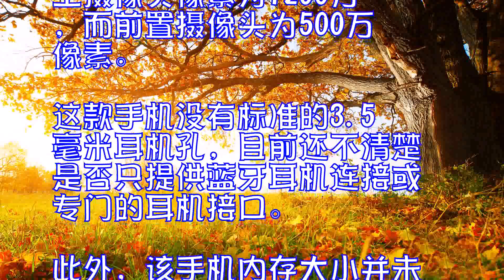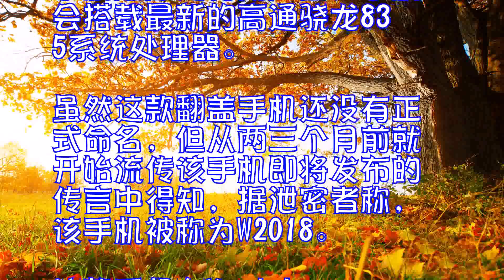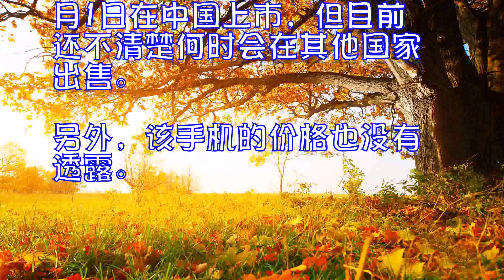传三星专供中国市场翻盖手机曝光配备835处理器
对于很多人来说，翻盖手机已经被智能手机取代，而三星创造了一种新的翻盖手机模式，希望能重新点燃手机市场。据外媒11月21日报道，近日，一段疑似三星翻盖手机的视频被泄露。

视频显示，该手机以双屏为特色，翻盖部分的两面都有触屏，金属机身外观。手机的背面有摄像头、指纹解锁和心率扫描仪。手机的手持部分有背光式15键键盘和一个圆形的导航按钮。主摄像头像素为1200万，而前置摄像头为500万像素。这款手机没有标准的3.5毫米耳机孔，目前还不清楚是否只提供蓝牙耳机连接或专门的耳机接口。此外，该手机内存大小并未透露，但据传有64GB的内存，可以用microSD卡扩展内存到256GB。手机底部还有扬声器，手机会搭载最新的高通骁龙835系统处理器。

虽然这款翻盖手机还没有正式命名，但从两三个月前就开始流传该手机即将发布的传言中得知，据泄密者称，该手机被称为W2018。这款手机在Youtube上泄露的视频最初是在中国社交媒体新浪微博上发布的，但无法确定是否真有此事。但就在上周，疑似是该手机的照片也被泄露。

虽然传说这款手机将于12月1日在中国上市，但目前还不清楚何时会在其他国家出售。另外，该手机的价格也没有透露。